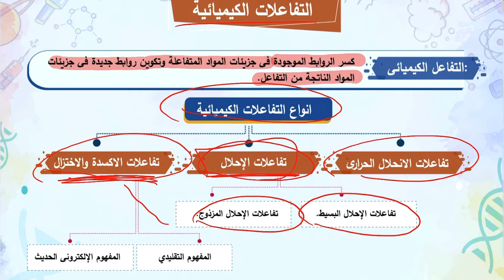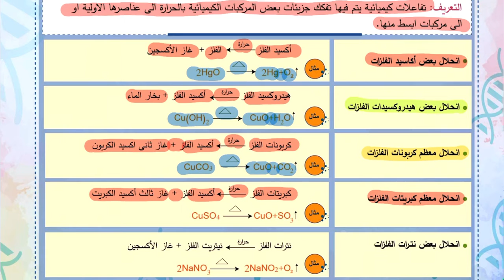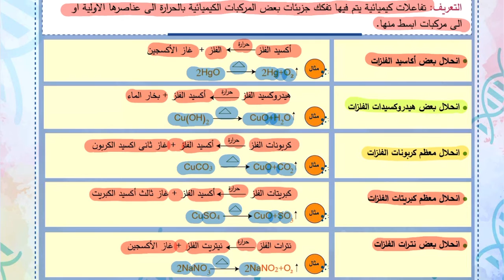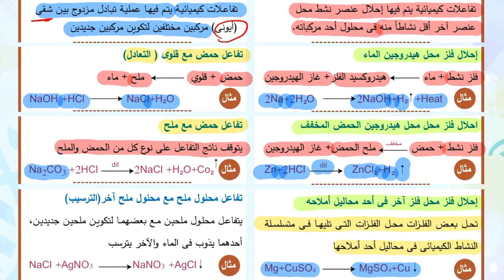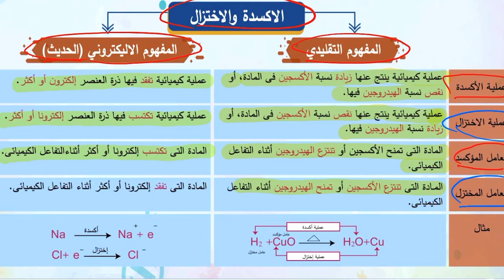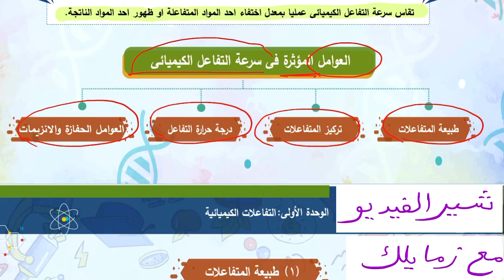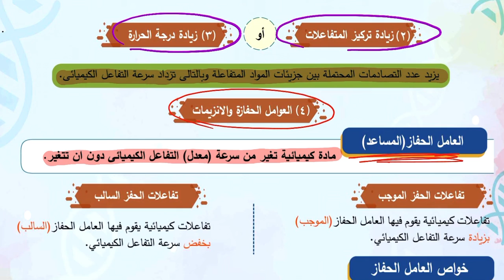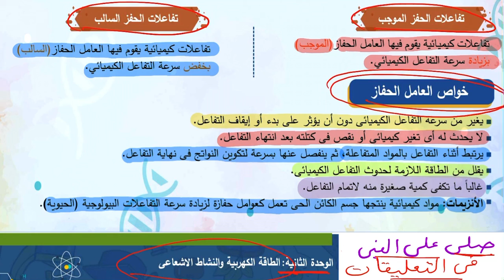مراجعة العلوم …للصف الثالث الإعدادي… |التفاعلات الكيميائية| … منهج (الترم التاني) ٢٠٢١